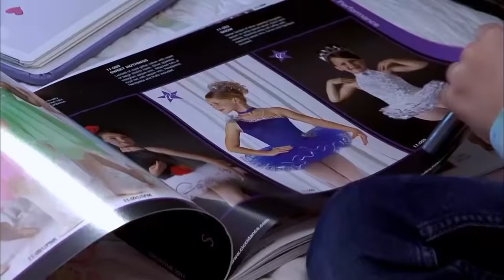Dance Moms-"MELISSA, MADDIE & MACKENZIE'S INTRODUCTION PACKAGE"(S1E1 Flashback)